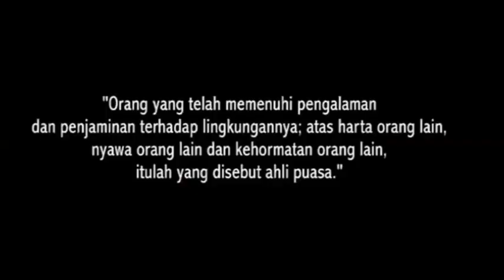Cak Nun - Ahli (tuan rumah) Puasa